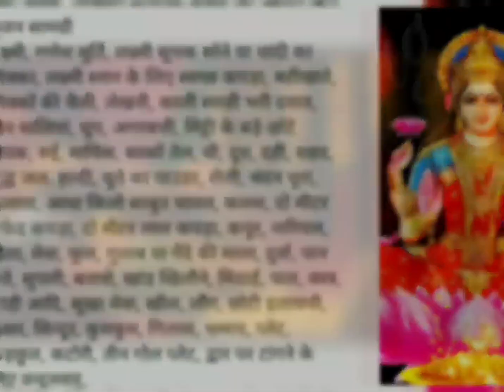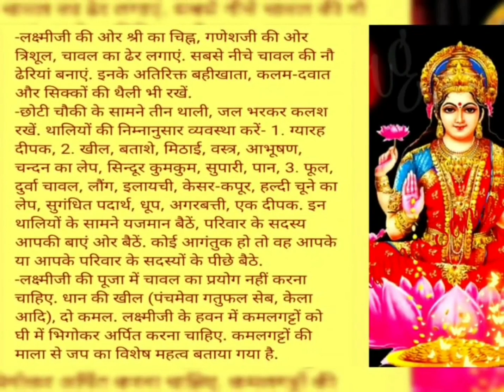Diwali चाहे मर जाना 3 गलती कभी मत करना ये चीज दीवाली पर ना लाएं ऐसी पूजा ना करें, 2 काम जरूर करें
धनतेरस 2022 शुभ मुहूर्त-

23 अक्टूबर को शाम 05 बजकर 44 मिनट से 06 बजकर 05 मिनट तक रहेगा। प्रदोष काल का समय 23 अक्टूबर को शाम 5 बजकर 44 मिनट से रात 8 बजकर 16 मिनट तक और वृषभ काल का समय शाम 6 बजकर 58 मिनट से रात 8 बजकर 54 मिनट तक रहेगा।

धनतेरस 2022 शुभ मुहूर्त और तिथि (Dhanteras 2022 date and time)

धनतेरस की शुरुआत 22 अक्टूबर, शनिवार को शाम 06 बजकर 02 मिनट पर होगी और 23 अक्टूबर, रविवार को शाम 06 बजकर 03 मिनट पर समाप्त होगी. धनतेरस का शुभ मुहूर्त 21 मिनट तक रहेगा. धनतेरस पूजा का शुभ मुहूर्त 23 अक्टूबर को शाम 05 बजकर 44 मिनट से 06 बजकर 05 मिनट तक रहेगा. प्रदोष काल का समय 23 अक्टूबर को शाम 5 बजकर 44 मिनट से रात 8 बजकर 16 मिनट तक और वृषभ काल का समय शाम 6 बजकर 58 मिनट से रात 8 बजकर 54 मिनट तक रहेगा.

धनतेरस पूजन विधि (Dhanteras 2022 pujan vidhi)

धनतेरस पर धन्वंतरि देव की पूजा का विधान है. इस दिन 16 क्रियाओं से पूजा संपन्न करनी चाहिए. इनमें आसन, पाद्य, अर्घ्य, स्नान, वस्त्र, आभूषण, गंध (केसर-चंदन), पुष्प, धूप, दीप, नैवेद्य, आचमन (शुद्ध जल), दक्षिणायुक्त तांबूल, आरती, परिक्रमा आदि है. धनतेरस पर पीतल और चांदी के बर्तन खरीदने की परंपरा है. मान्यता है कि बर्तन खरीदने से धन समृद्धि होती है. इसी आधार पर इसे धन त्रयोदशी या धनतेरस कहते हैं. इस दिन शाम के समय घर के मुख्य द्वार और आंगन में दीये जलाने चाहिए. क्योंकि धनतेरस से ही दीपावली के त्योहार की शुरुआत होती है. धनतेरस के दिन शाम के समय यम देव के निमित्त दीपदान किया जाता है. मान्यता है कि ऐसा करने से मृत्यु के देवता यमराज के भय से मुक्ति मिलती है.

diwali / गलती से भी दीवाली में ना देना किसी को अपने घर की यह 4 चीजें वरना मां लक्ष्मी चली जाएगी दूस
dhanteras/धनतेरस पर घर ले आएं 20 रु की ये चीज घर की मिट्टी भी बन जाएगी सोना mahalakshmi moneyधनतेरस पूजन समय

Diwali चाहे मर जाना दिवाली पर माता लक्ष्मी को भूलकर भी मत चढ़ाना घोर अनर्थ मां लक्ष्मी हो सकती है क्